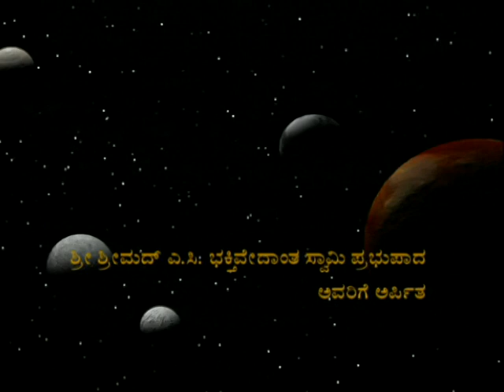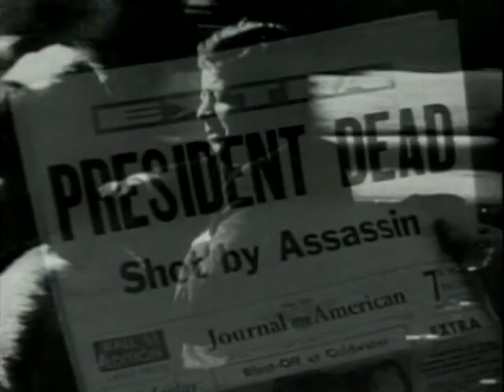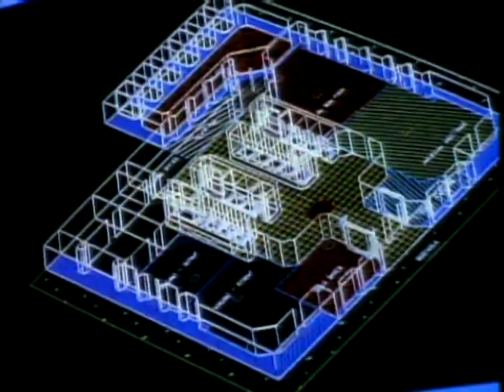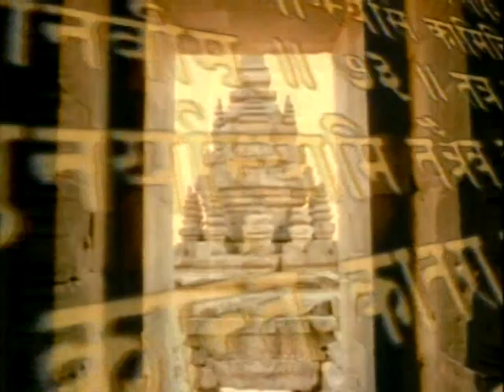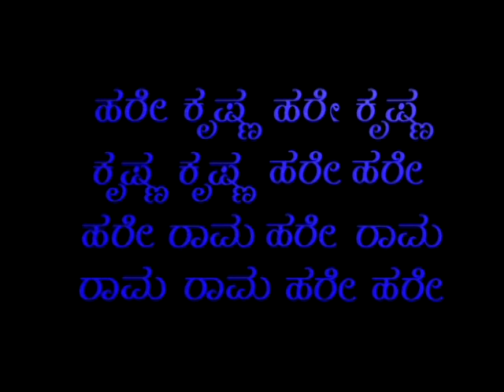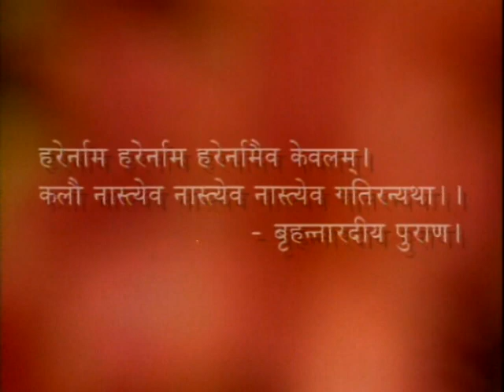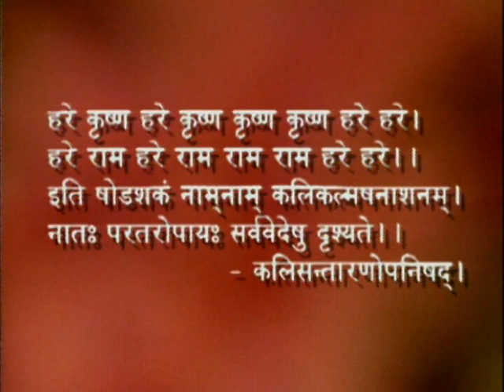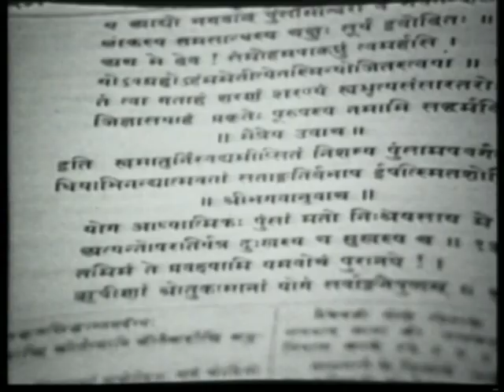Ajamila's Story (Kannada)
Watch this wonderful story of Ajamila. Not just Ajamila's story is shown in this video. A pre-introduction of our lives are beautifully explained.